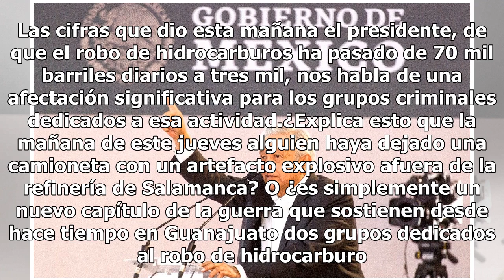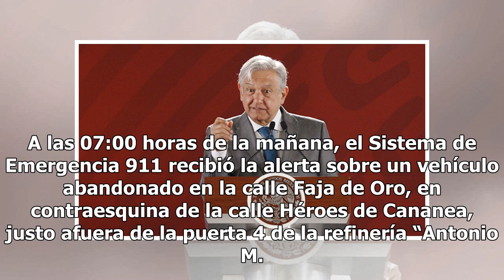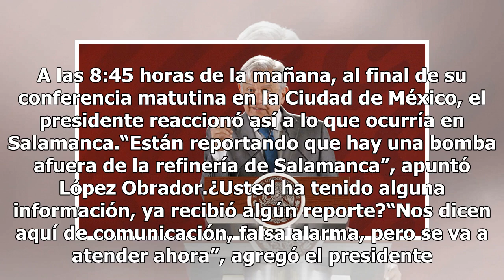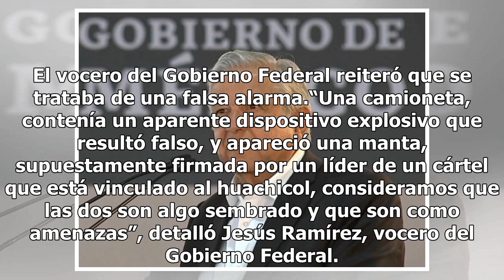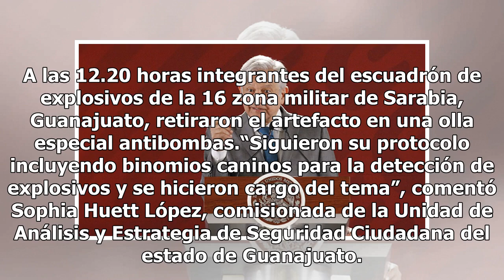AMLO responde a presuntas amenazas de huachicoleros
Los efectos del combate al robo de combustible se empiezan a sentir. Las cifras que dio esta mañana el presidente, de que el robo de hidrocarburos ha pasado de 70 mil barriles diarios a tres mil, nos habla de una afectación significativa para los grupos criminales dedicados a esa actividad.¿Explica ...